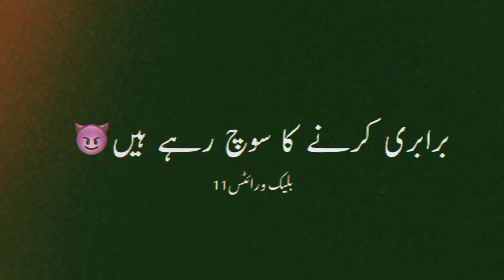BRABRI KA SOCH RAE 😂blackscreenstatus